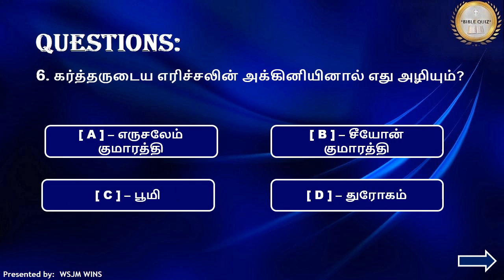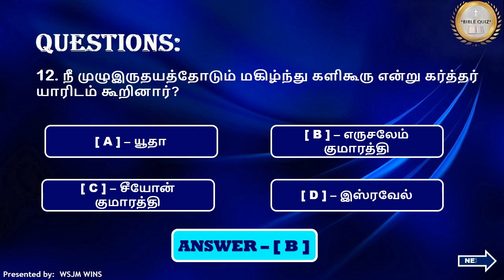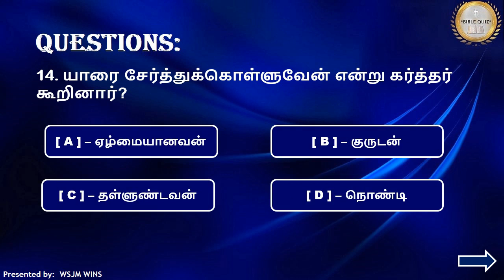Bible Quiz // Bible Trivia // Zephaniah – செப்பனியா-3 / Part-3 / WSJM WINS / தமிழ் – Tamil Version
In this video is having Questions & Answers from Zephaniah (செப்பனியா-3) பாகம்-3 / Part-3, The Holy Bible in Tamil. The pattern will be Choose the correct Answer from the given options.
Bible Quiz // Bible Trivia // Zephaniah – செப்பனியா-3 / Part-3 / பாகம்-3 / WSJM WINS / தமிழ் – Tamil Version
WSJM WINS